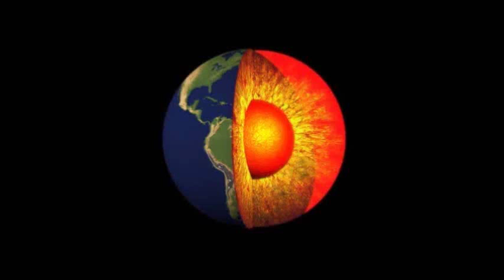Wrestling Fightnight 139: Mirko vs Humungus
Neujahrshow:
Mirko vs Humungus